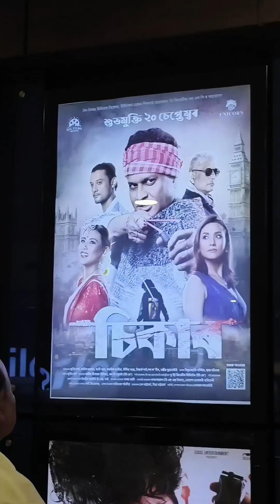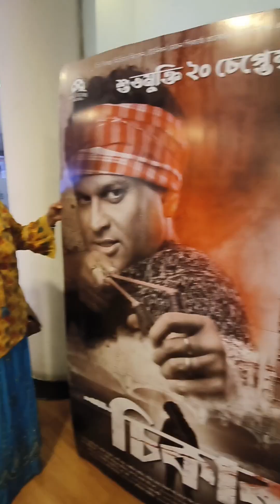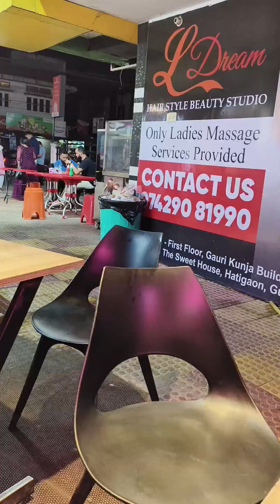জুবিন গাৰ্গৰ চাই কেনেকুৱা পালো ?